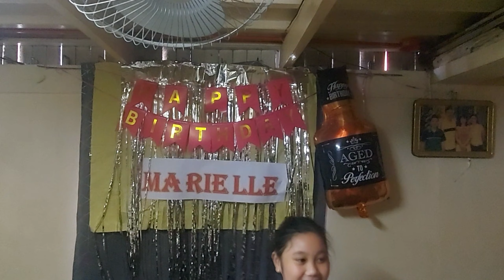BIRTHDAY NI MARIELLE!!!